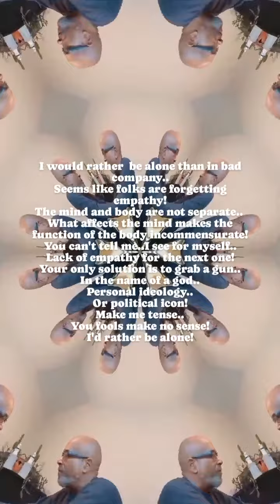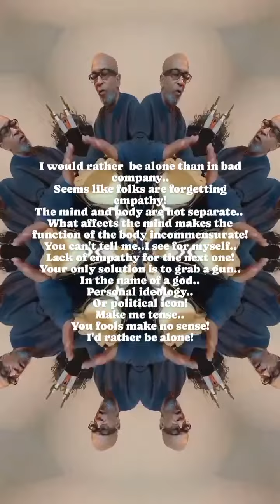February 12, 2024